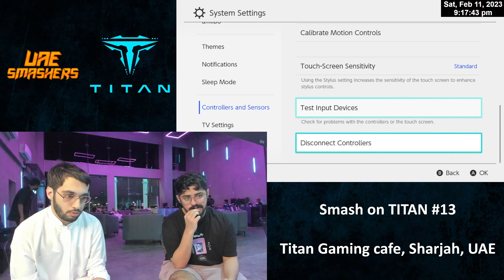Prado (ROB) vs Sui (Lucas) - Smash on Titan #13 - Losers Finals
Smash on Titan #13
Titan, Sheikh Khalifa Bin Zayed Al Nahyan Rd, Industrial Area, Muwailih Commercial, Sharjah, UAE